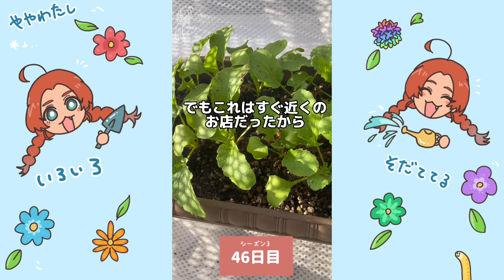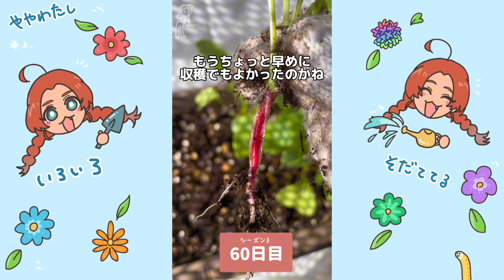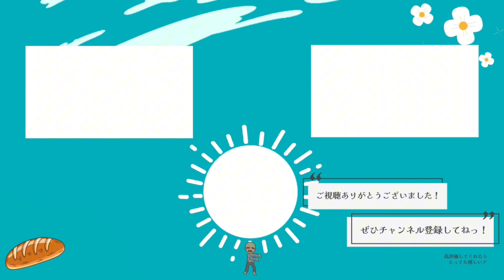【vlog 】一緒に学ぶ！初心者園芸vlog part4【31日目～収穫、調理】ややわたし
はつか大根園芸のショート動画をまとめました！
遡るのが大変な人は手っ取り早くこちらをどうぞ！

0:00　31日目　水やりは慎重に
0:39　32日目　へにょりだした苗
1:06　33日目　1日空いただけで全然違う
1:44　34日目　暖冬、春みたいな冬
2:11　35日目　赤く色づいてきた
2:38　36日目　小さな畑
3:10　37日目　丸くなったら嬉しい
3:44　38日目　土がチョコに見えてくる
4:17　39日目　本命土
4:45　40日目　たくましくなった！土が縮む？
5:19　41日目　へにょった苗が元気になった
5:50　42日目　太陽が気持ち良すぎて植物と共鳴
6:16　43日目　今回は徒長してないはず
6:47　44日目　高い技術を要する水やり
7:33　45日目　土を寄せたら葉っぱに土がかかった
7:59　46日目　わたしは寒さに強い？
8:30　47日目　収穫時期はいつ？
8:58　48日目　最初に出てきた双葉
9:31　49日目　苗として成熟している気がする
10:01　50日目　だいぶワサワサになった
10:35　51日目　小人の気分
10:59　52日目　園芸できる人ってすごい
11:30　53日目　収穫のタイミングがわからない
12:02　54日目　収穫時期について調べた
12:38　55日目　収穫時期を逃すと「ス」が入る
13:13　56日目　どうやって食べようかな
13:42　57日目　収穫前の大根はおもしろい
14:10　58日目　半纏をかっこよく着る
14:39　59日目　明日収穫だけどお水をあげる/土が崩れにくい水やり
15:21　60日目　収穫！！
16:20　食べる！！
17:19　さらに食べる！！！

SUZURI　好きに絵を描いてグッズにしてます